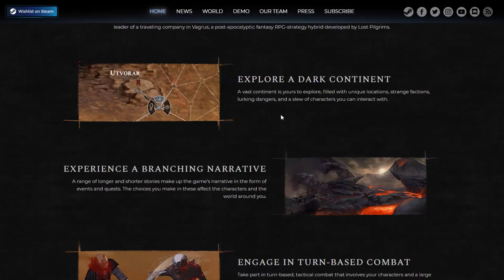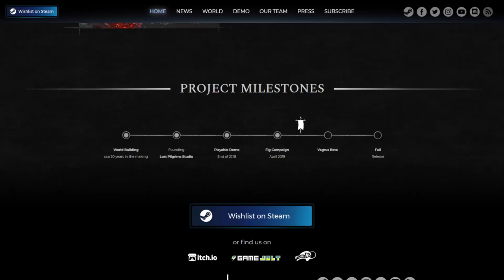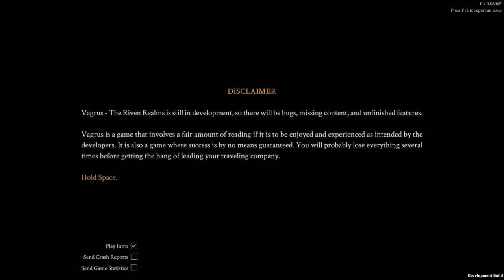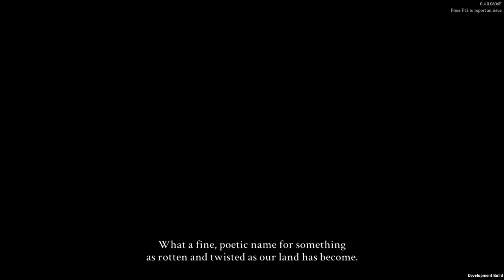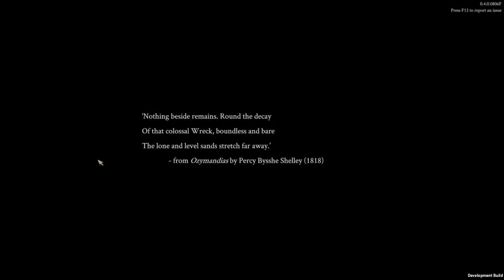Vagrus - The Riven Realms (First look and review)